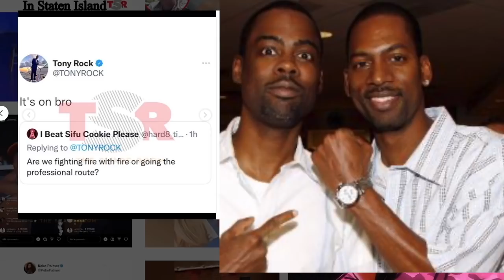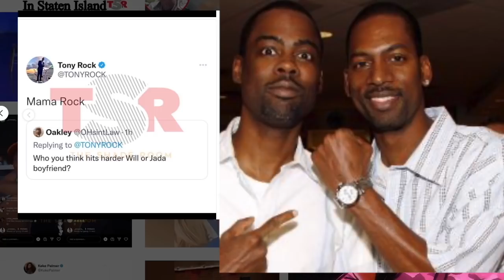Tony Rock defend his brother Chris Rock WARNS THE AUDIENCE ABOUT doing a WILL SMITH